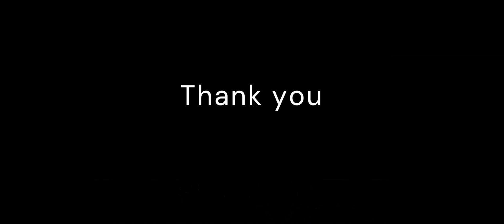a slow wreckage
A few clips from my YouTube journey over the past 12 months. including the single covers of the song's I've released and some of the Thumbnails I've made for videos.

Raising a family, writing music, recording, making YouTube videos, (working on that novel, still!), and working to pay the bills. It's all my life though, the portrait of an average man.

The recording of the song I play is a slowed down version of my song Wreckage. It was recorded on a dreary Monday evening after work through an old mic plugged into my laptop, using (you already guessed it), free recording software and no effects.
I liked the recording. I like that you can hear my family in the background.

Anyway, thanks if anyone watched my video. Extra special thanks to anyone who reads my random video descriptions, your my favorite kind of Watcher.